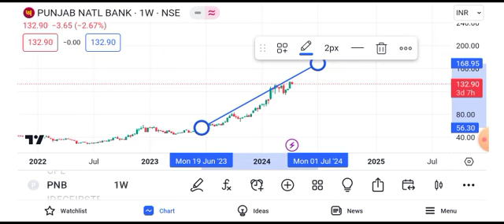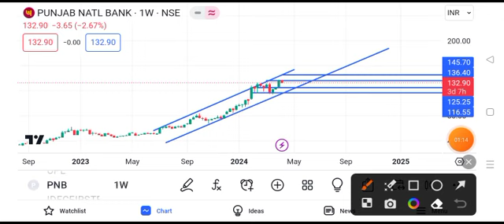pnb share latest news || pnb share target || pnb share price